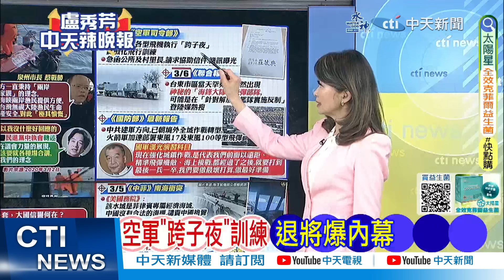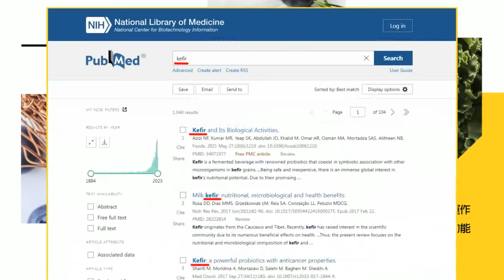【盧秀芳辣晚報】國軍改變「第一擊」要件!應對共軍灰色地帶襲擾 邱國正:實體逾越就擊落 精華版@中天新聞CtiNews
來賓
資深評論員